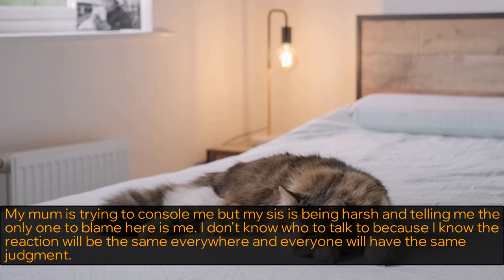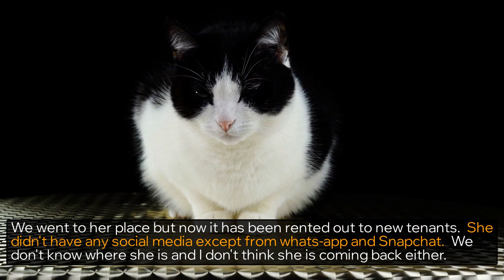AITA FOR UNINVITING A GIRL FROM MY BOYFRIEND'S BIRTHDAY PARTY WITHOUT HIM KNOWING? (NEW UPDATE)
Where Am I the butthole for falling out of love with my wife after she took a 7 week vacation? | Am I the butthole for uninviting a girl from my boyfriend's birthday party without him knowing? (New Update)askreddit

Story 1 00:00
Story 2 04:39